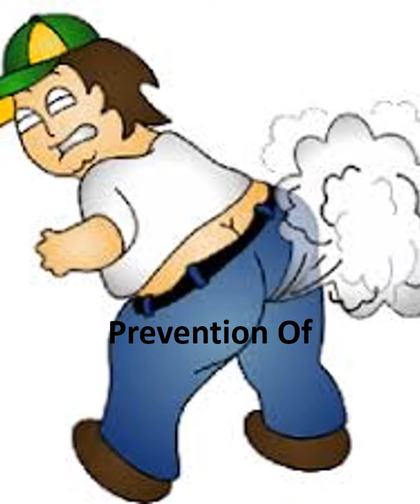Never Prevent these Urges Of Body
DumHello,
Our Body constantly sends signals which are collectively called as Vegas in ayurveda. These vegas must not be prevented. Currently we seldom take care of these urges as we are more engaged in unnecessary activities.
As a result of which the body gets affected with many ailments ultimately affecting the quality of life.
There are a total 13 vegas which are never to be prevented/suppress it.
What are the ailments shall be shown in different video. Sometimes correcting this mistake itself would solve the health issue. Watch this video carefully and think are you preventing any of it?
For making your life disease free & maintain your present Health consult an ayurveda doctor.